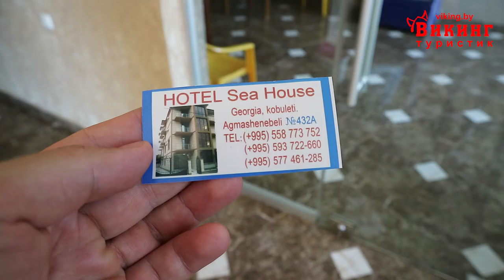Дорога в Грузию #8 . обзор отеля "Sea House". Кобулети